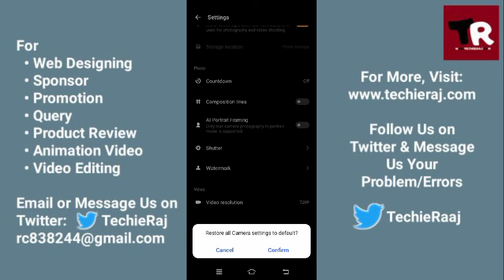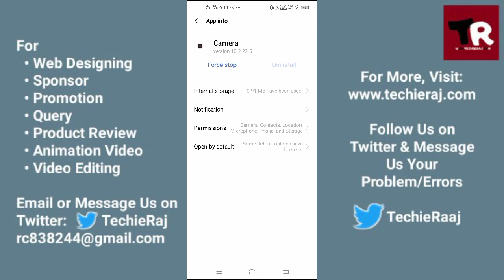Vivo Y19 Clear Camera Settings